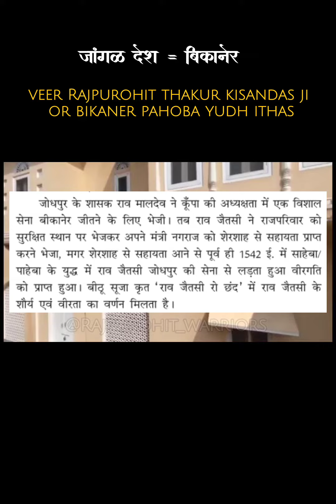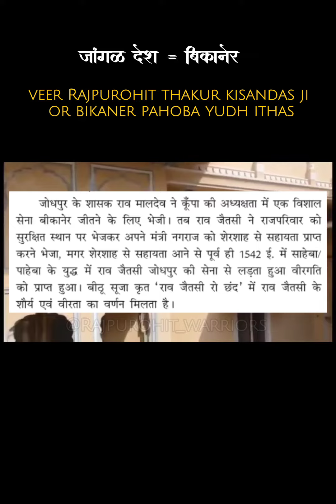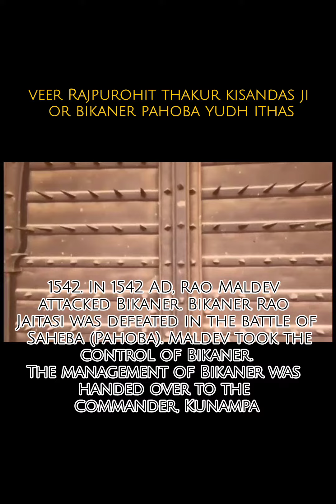Rajpurohit itihas kisandasji kisnasar पाहेबा का युद्ध 1542 साहेबा का युद्ध बीकानेर जैतसी और मालदेव